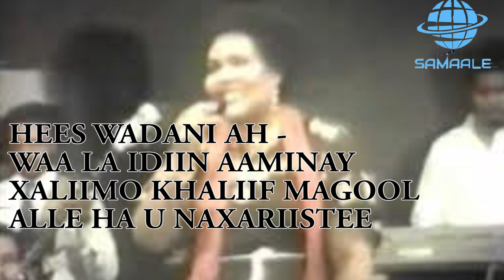QARAAMI HEESTI WAA LA IDIIN AAMINAY , WADANI XALIIMO MAGOOL.